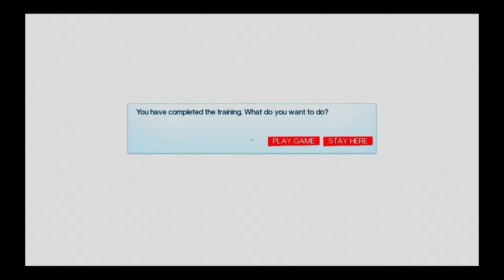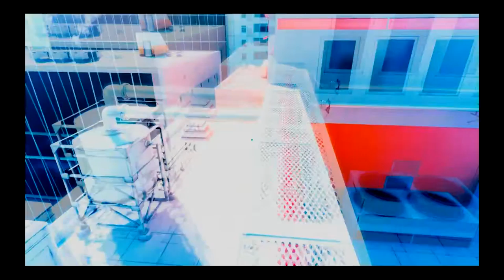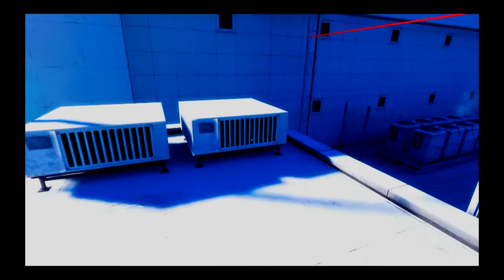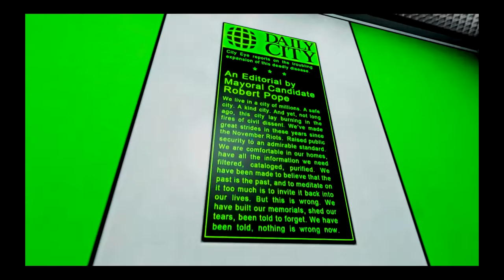split personality 2#:mirrors edge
Two brothers two keyboards two mice but one character to control this episode mirrors edge